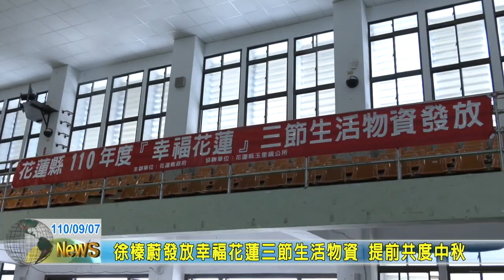20210907 01 徐榛蔚發放幸福花蓮三節生活物資 提前共度中秋